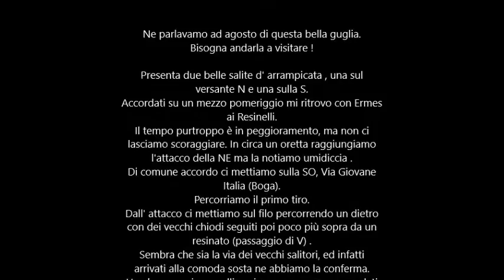Assaggio a Punta Giulia "Via Giovane Italia " .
Ottobrer 2015